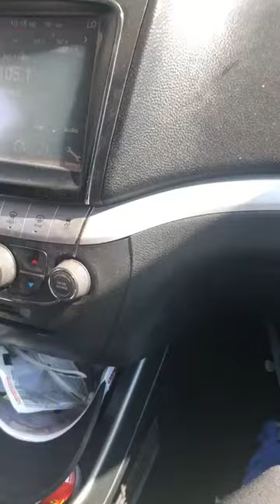Towns county Sheriff Ken Henderson part 2